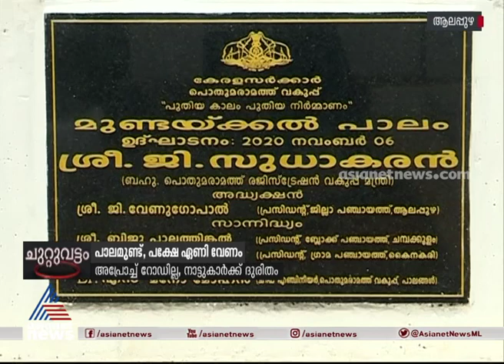പൊതുമരാമത്ത് മന്ത്രിയുടെ സ്വന്തം മണ്ഡലത്തിലെ പാലത്തില്‍ കേറണമെങ്കില്‍ ഏണി വേണം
no approach road in Mundakal bridge; natives crisis